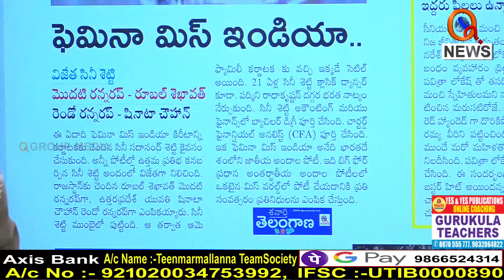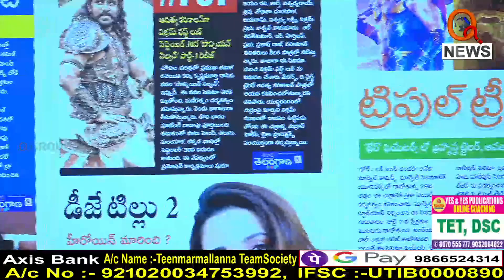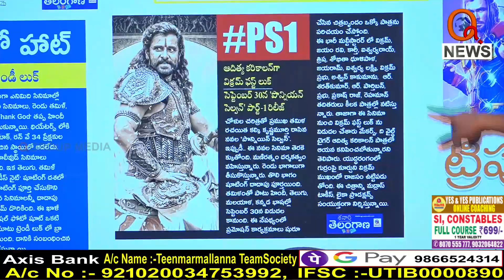అపవిత్ర బంధం.. రెడ్ హ్యాండెడ్ గా దొరికిన నరేష్.|| TeenmarMallanna || QNews || QNewsHD